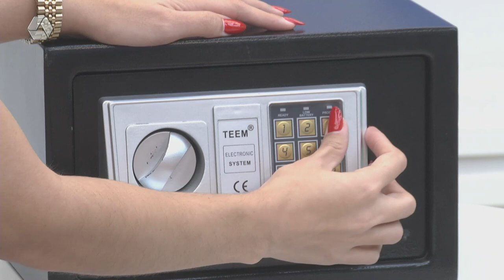Já se cadastrou para participar da promoção ' O Cofre'?